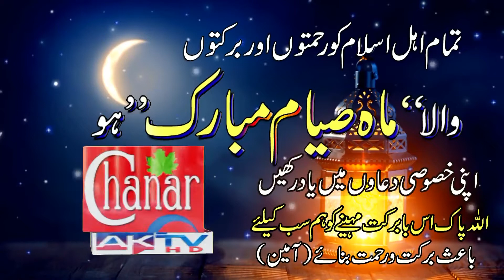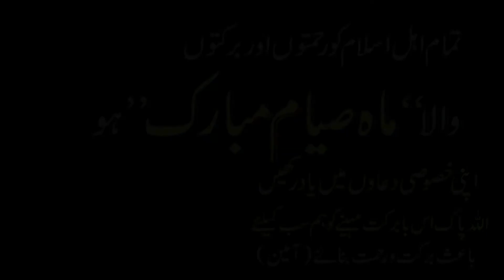Ramadan Kareem | Ramzan Mubarak 2021 | Ramazan Dua 2021 | Ramzan status video 2021| Chanar AK Tv